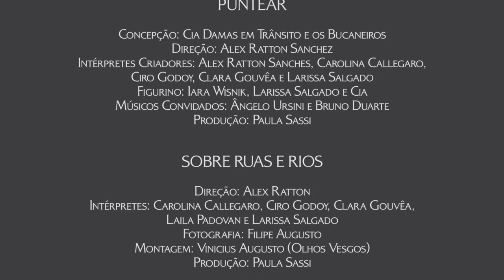ENTREVISTA - Alex Ratton sobre a X Mostra do Fomento à Dança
Entrevista com Alex Ratton, diretor da Cia Damas em Trânsito e os Bucaneiros, sobre o seu trabalho artístico apresentado na X edição da Mostra do Fomento à Dança (out. 2016), abordando pontos da sua pesquisa, técnica e trechos de sua obra, com o objetivo de aproximar o público de sua linguagem.
O Portal MUD é uma plataforma online desenvolvida para quem faz a dança acontecer no Brasil! Tudo sobre dança em um clique: história, memória, notícias, divulgação de eventos, um mural dos profissionais do setor, academias, empresas e a difusão de metodologias de renomados professores brasileiros. Acesse
VEJA TAMBÉM:

Um portal concebido para potencializar aprendizado, criatividade e inovação por meio de aulas de dança online de ballet, jazz, dança moderna, dança contemporânea, dança para crianças, danças urbanas. Cadastre-se e ganhe 10 dias gratuitos!

Um portal colaborativo que mapeia o setor da dança no Brasil, reúne e apresenta espaços, academias, empresas e os profissionais que constroem a dança no país.

Um portal de divulgação colaborativa de espetáculos, cursos, oficinas, palestras, fóruns, performances, ensaios abertos, audições, entre outros eventos relacionados a dança que acontecem pelo Brasil.

Um portal voltado à preservação da memória da dança brasileira por meio do compartilhamento virtual de acervos históricos.
Nosso instagram: @portalmud
Nosso facebook: /portalmud